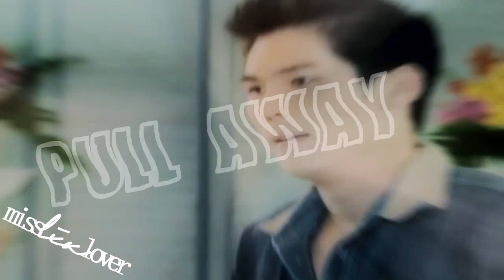Kane & Mai [Kularb Rai Kong Nai Tawan] ♥ Say You'll Stay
HD for the best!

Hi there guys. Idk, but Im really feeling these two. Ya'll can see from my profile picture too (: They're waaaaay too adorable. Anyways, yesterday I uploaded an MV but it got deleted somehow because of copyright. I'm still so mad about it!! OMGGGOD! That's why I pushed myself to finish this one for you guys.

This lakorn is now on episode 5. I'm loving it sooo much, as for now. I feel like Ch7 always ends up dragging their ending, so I'm enjoying it while I can. Hopefully, it doesn't turn out as bad as other Ch7 lakorns.

Let's talk about Kane & Mai thoughhh. Woooaaaaahhh. Gossssshhhh. Pausssseeee it. I'm just like blown away by this perfectly made couple. They might as well turn out to be my "OTP." I find Kane super HOTT and cute. Mai is just flawless and beautiful. They were made for each other, right? ♥ This is a must watch lakorn! I started watching it on Saturday and I'm already loving it soooo much. Yeah, I keep repeating myself because it really is amazing. My sister is in love with it as well. I love their hate relationship. The whole hi-so girl in the farm is really getting me all hook. If anyone needs help finding the lakorn, let me know!

Lakorn: ♥ Kularb Rai Kong Nai Tawan ♥ (กุหลาบร้ายของนายตะวัน)
Starring: Kane Kantathaworn &&& Mai Davika
Episodes 1-5 ♥